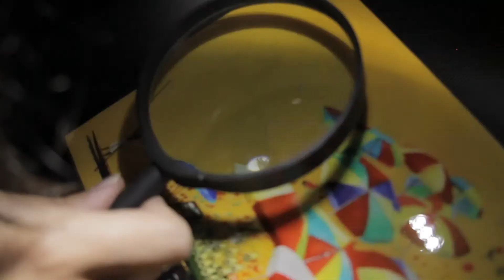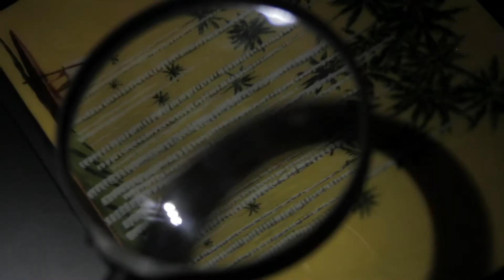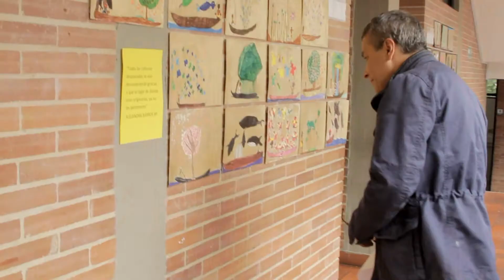corte 6 oro vital